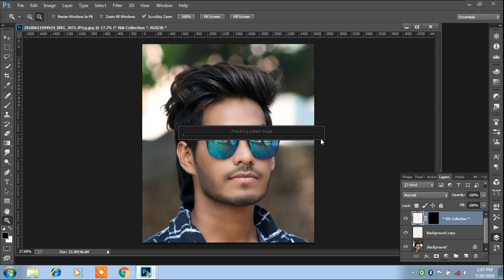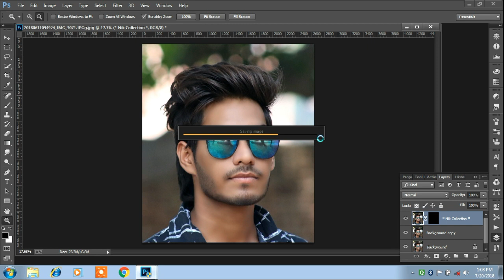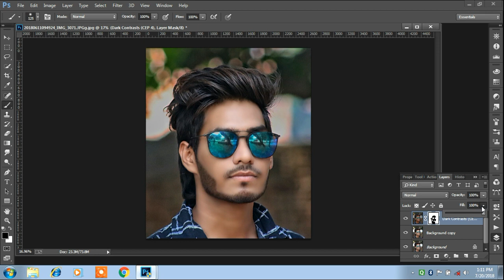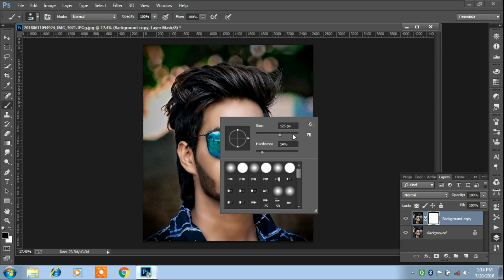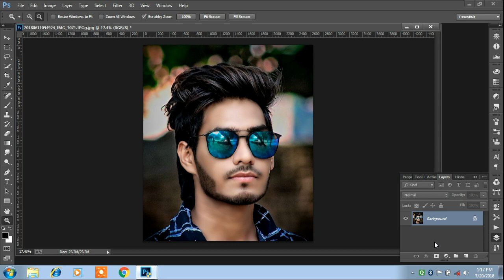How to use NIK COLLECTION on photoshop cc /Mj photography/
hello friend main ap sbko phtoshop ke baree bta rha hu ap is video ko dekh ke smj skte h ki photoshop me NIK COLLECTION kaise use krte h so ap sbhi ko ye video acha laga ho. or aise hi ap sbko main Batata rahu photoshop ke bare me to plz subscribe kre or bgl me gnti ka optin. h ose bja de taki main or video upload kru to ap sbhi ko pata chal jaye or like jarur kre thnku so much.